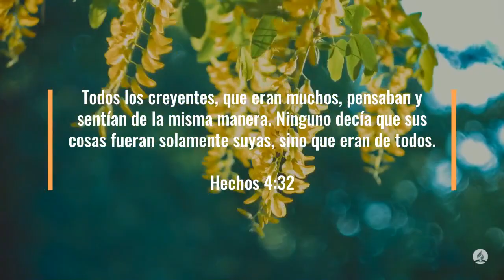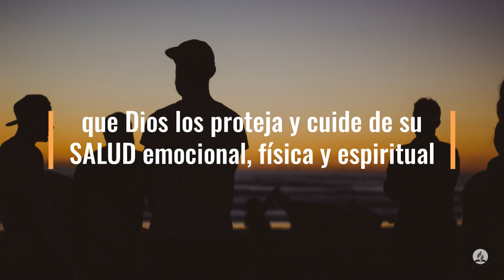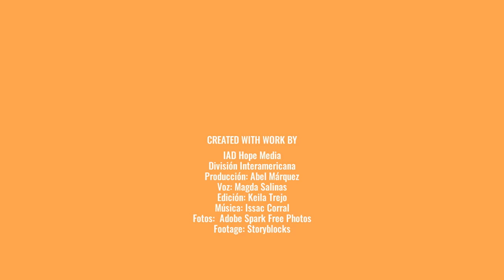Día 55 de los 100 días de oración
Día 55 – Enfoque de Oración- Miércoles, 20 de mayo:
Compromiso con Tu Iglesia Local